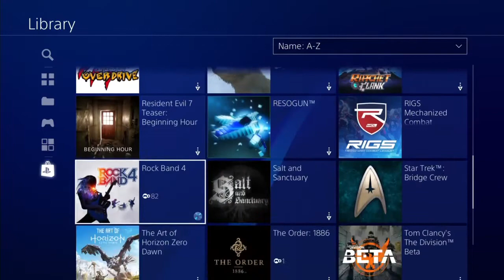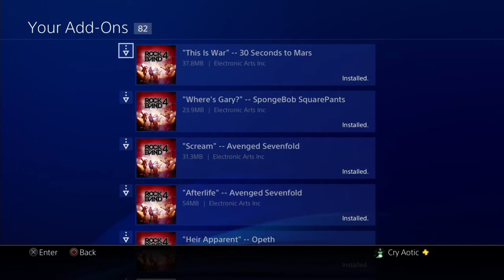Late Night with Rock and Roll [09/02/17] [P5]